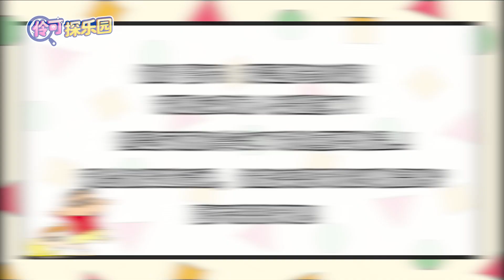【伶可探樂園EP23】 露營中的蠟筆小新丟失了東西？夏天偵探出動 小伶玩具 | Xiaoling toy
每周三更新1集

小朋友们的好伙伴：小伶，夏天，小葩又来啦！
你藏我找！让伶可家族带你们去想去的地方
一起玩捉迷藏游戏，寻找隐藏的宝藏
从广阔的户外空间到欢快的儿童乐园
只要是孩子们喜欢的空间，无论哪里我们都带你去！
有在五颜六色的花丛中寻找昆虫朋友的小伶，有在农场挥汗如雨的收获地瓜的夏天！
还有滩涂体验，AR体验等等